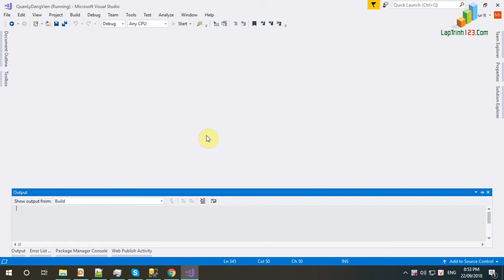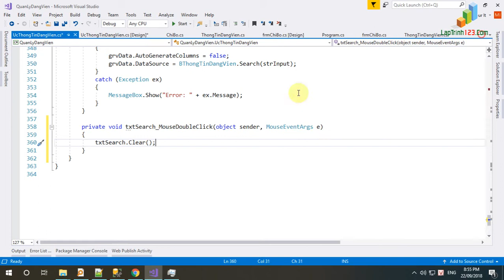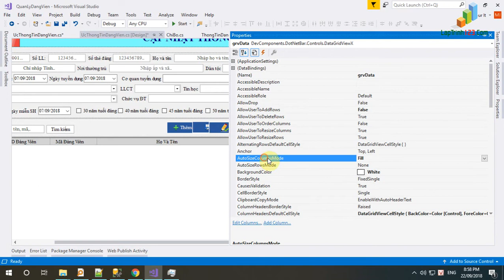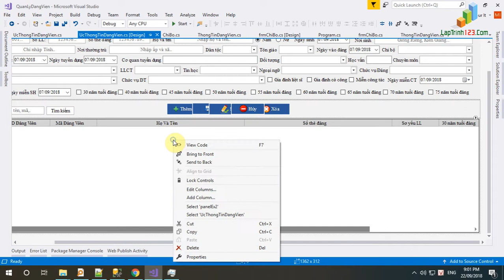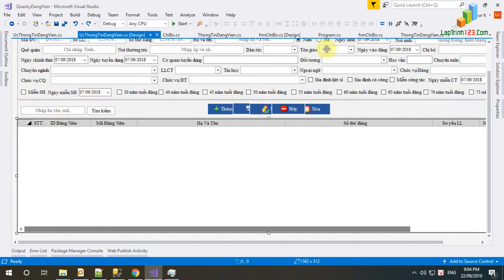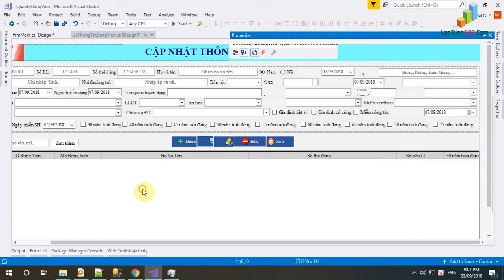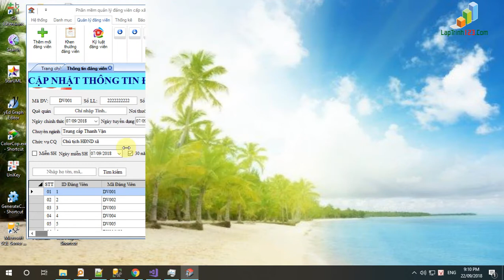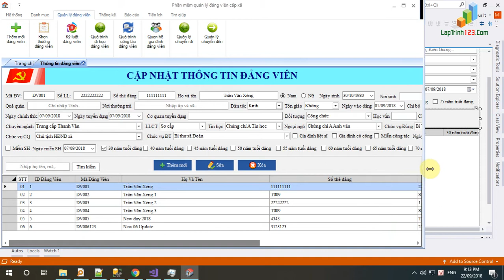Xu ly search & can chinh gridview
Xử lý tìm kiếm + căn chỉnh gridview cho phù hợp